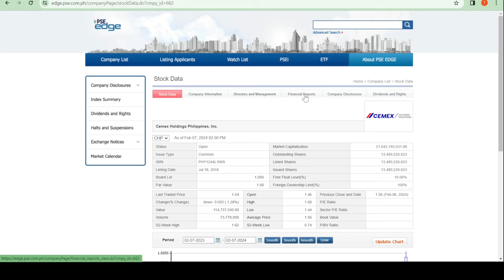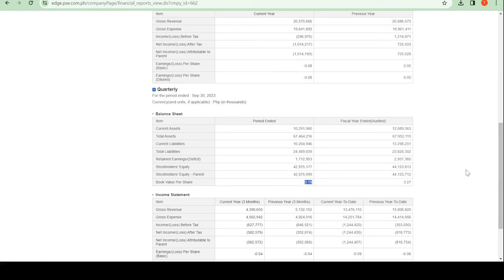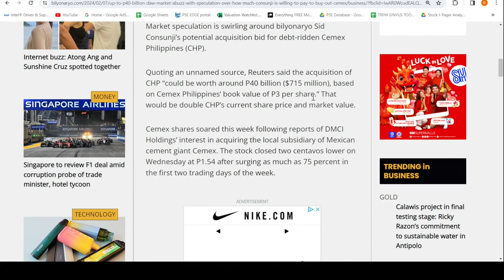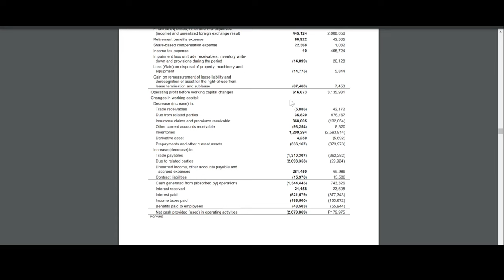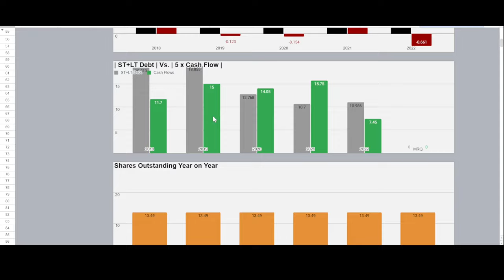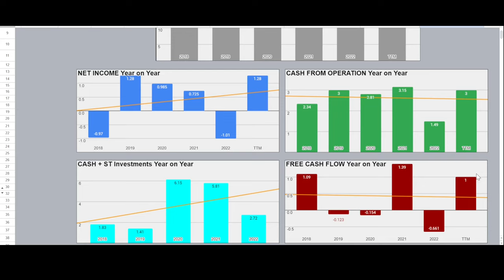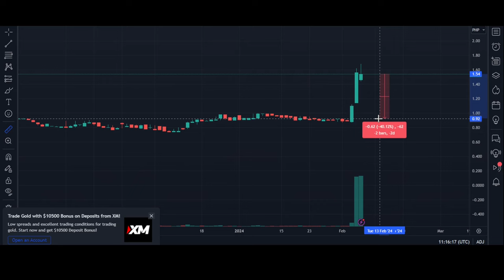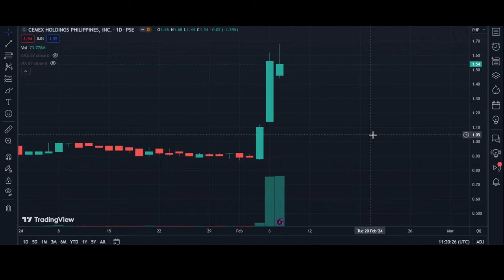At What Price DMC will BUY CHP? Maybe ₱1, Here's WHY!